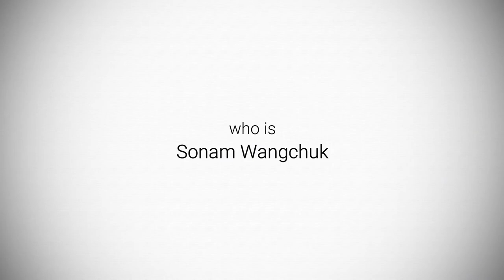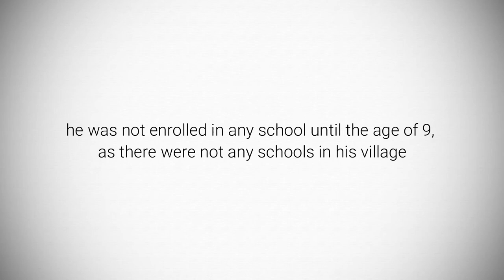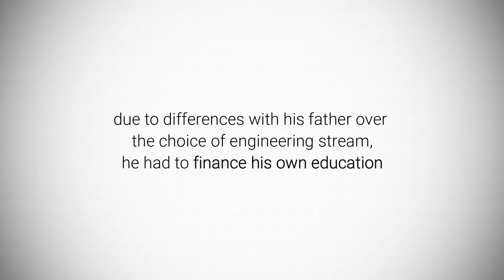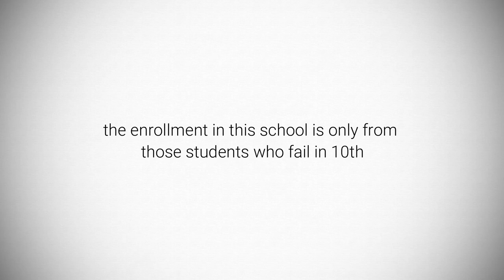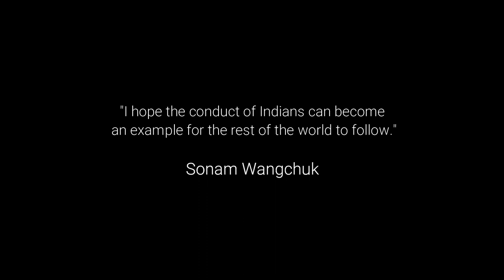सोनम वांगचुक | Biography of Sonam Wangchuk | SonamWangchuk | Sonam Wangchuk Biography in Hindi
In this video of 'Fact Nuage', we will know the biography of Sonam Wangchuk.
Sonam Wangchuk is an Indian engineer, innovator, and education reformist. He is the founding director of the Students' Educational and Cultural Movement of Ladakh (SECMOL).
Sonam Wangchuk is also known for designing the SECMOL campus that runs on solar energy and uses no fossil fuels for cooking, lighting, or heating.
Sonam Wangchuk invented the Ice Stupa technique that creates artificial glaciers, used for storing winter water in form of a conical-shaped ice heap.

Wangchuk was born in 1966 in Uleytokpo, near Alchi in the Leh district of Ladakh. He was not enrolled in a school until the age of 9, as there were not any schools in his village. His mother taught him all the basics in his own mother tongue until that age. His father Sonam Wangyal, a politician who later became the minister of state government, was stationed in Srinagar. At age 9, he was taken to Srinagar and enrolled in a school there. Since he looked different compared to the other students, he would get addressed in a language that he did not understand, due to which his lack of responsiveness was mistaken for him being stupid. He recalls this period as the darkest part of his life. Unable to bear the treatment, in 1977 he escaped alone to Delhi where he pleaded his case to the school principal at Vishesh Kendriya Vidyalaya.

Wangchuk completed his B.Tech. in Mechanical Engineering from the National Institute of Technology Srinagar (then REC Srinagar) in 1987. Due to differences with his father over the choice of engineering stream, he had to finance his own education. He also went for two years of higher studies in Earthen Architecture at Craterre School of Architecture in Grenoble, France, in 2011

Biography of Sonam Wangchuk
Sonam Wangchuk
Wangchuk
Sonam Wangchuk Biography
Sonam Wangchuk Biography in Hindi
Biography of Sonam Wangchuk in Hindi
Story of Sonam Wangchuk
Life Story of Sonam Wangchuk
Life Story of Sonam Wangchuk in Hindi
Scientist Sonam Wangchuk
Indian Scientist Sonam Wangchuk
School of Sonam Wangchuk
Life Lessons from Sonam Wangchuk
Who is Sonam Wangchuk
Sonam Wangchuk eduction
सोनम वांगचुक की जीवनी
सोनम वांगचुक
वांगचुक
सोनम वांगचुक जीवनी
सोनम वांगचुक जीवनी हिंदी में
सोनम वांगचुक की जीवनी हिंदी में
सोनम वांगचुकी की कहानी
सोनम वांगचुकी की जीवन कहानी
सोनम वांगचुक की जीवन कहानी हिंदी में
वैज्ञानिक सोनम वांगचुकी
भारतीय वैज्ञानिक सोनम वांगचुक
सोनम वांगचुकी का स्कूल
सोनम वांगचुकी से जीवन के सबक
कौन हैं सोनम वांगचुक
सोनम वांगचुक शिक्षा
Sonam Wangchuk 3 Idiots

'Fact Nuage' is a Hindi channel, which provides you educational videos.